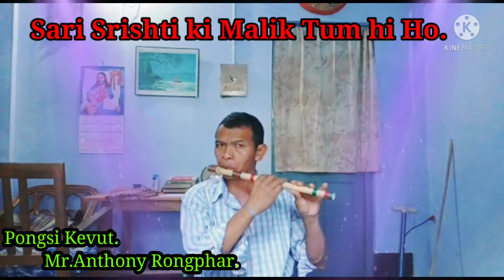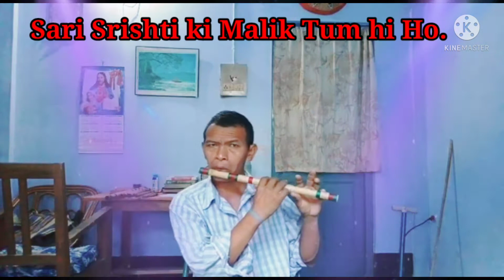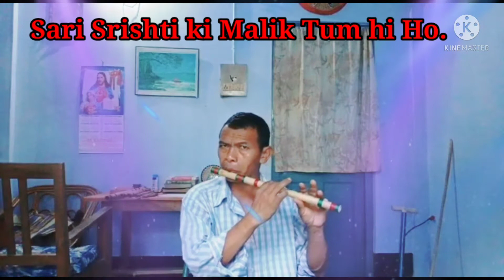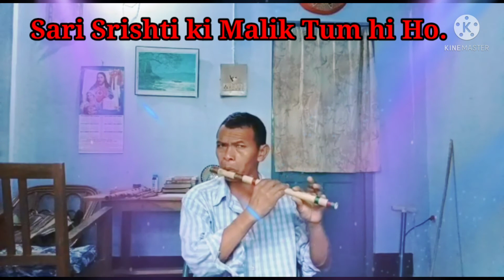Sari Srishti ki Malik Tum hi Ho //Hindi Gospel Flute music.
Flute by,Anthony Rongphar.
Edited by.Barsing millik.
may God you.thanks you